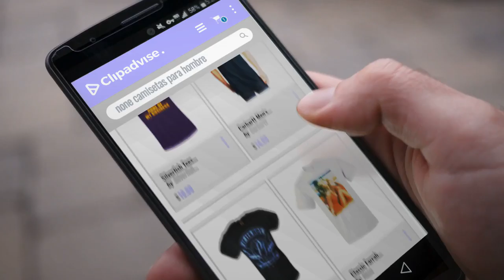None 2018 Mejores Ventas: Silverfish Tees Kermit The Frog Sipping TeaBut That's None of My Business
Black Friday / Cyber Monday Silverfish Tees Kermit The Frog Sipping TeaBut That's None of My Business Meme T-Shirt by Silverfish Tees

Black Friday / Cyber Monday Carhartt Men's 'K87' Workwear Pocket Short-Sleeve T-Shirt by Carhartt

Black Friday / Cyber Monday AJ Styles If It's Not P1 They Don't Want None WWE Mens T-shirt by Freeze

Black Friday / Cyber Monday Classic Farrah Fawcett 1976 Decal T-Shirt (Large) by None

Black Friday / Cyber Monday Rockstar Reo Five Finger Death Punch and Justice for None T-Shirt Black (XX-Large) by Rockstar

Black Friday / Cyber Monday Rockstar Five Finger Death Punch and Justice for None T-Shirt Black by Rockstar

Black Friday / Cyber Monday No No No Slenderman Hoodies Adult Youth Size by TSHIRTAMAZING